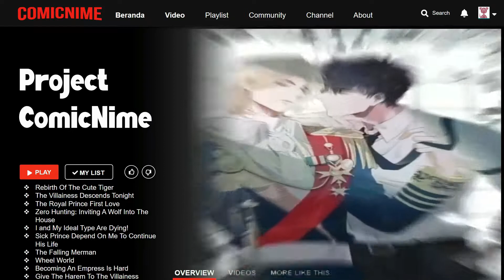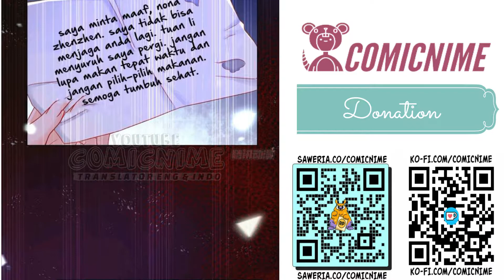【Sub.Indo】The Villainess Descends Tonight Chapter 33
TOLONG JANGAN REUPLOAD TERJEMAHAN SAYA DISOSIAL MEDIA MANAPUN!!

Genre :  Drama, Fantasy,  Romance, Shoujo
Author : iCiyuan动漫
Status : On Going
Sinopsis :
Jika Lixing tiba-tiba menerima residu pelecehan dan menjadi lebih kuat, dia dapat menyerap nilai dekomposisi dan memperkuat atributnya, dan membersihkan kekacauan dan wanita yang menghancurkan keluarganya di kehidupan sebelumnya! Wanita jahat, yang telah berjuang di mana-mana dengan lengan emasnya, hanya untuk menemukan dirinya dalam situasi yang aneh: profesional medis senilai seratus juta dolar berebut untuk membawa tas sekolahnya. Wajah Dunia: Tiga Penghargaan Film Emas? Gangster top mengubah serigala menjadi anjing dan meminta untuk menepuk kepalanya? Taipan bisnis kekaisaran Dieying mencoba merobek pakaiannya, tapi dia masih punya sepuluh banding satu.
Translate by ComicNime
Untuk mensupport channel komik ini..

★COPYRIGHT / LICENSING★